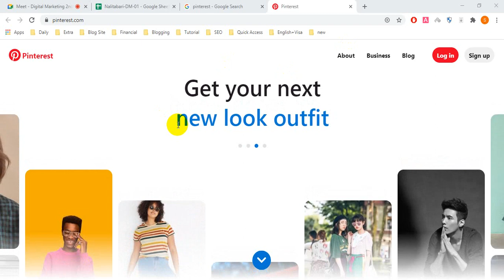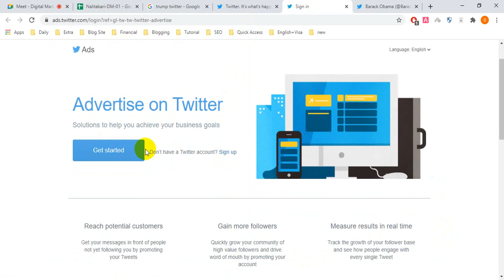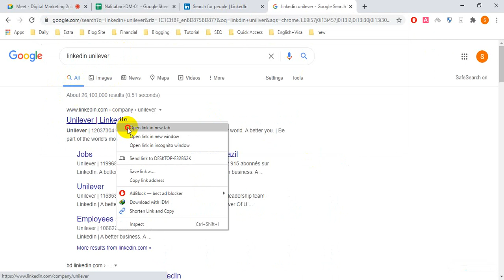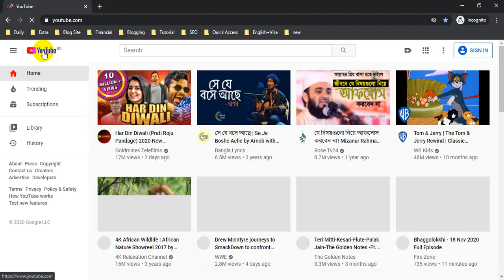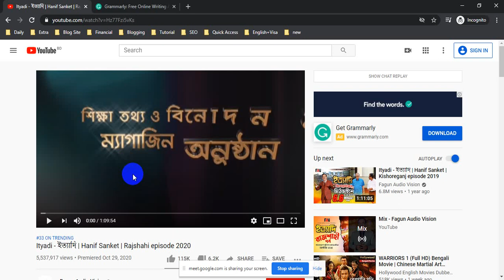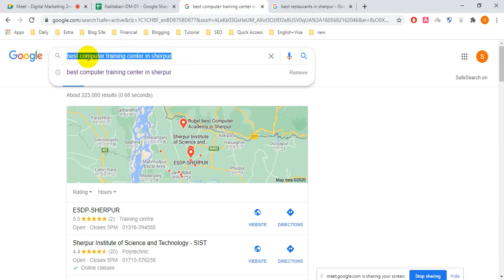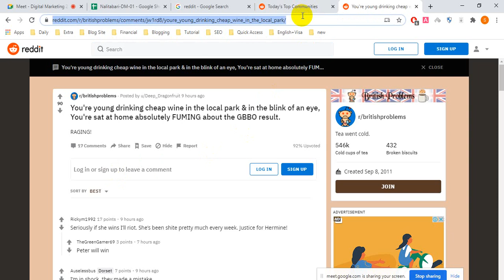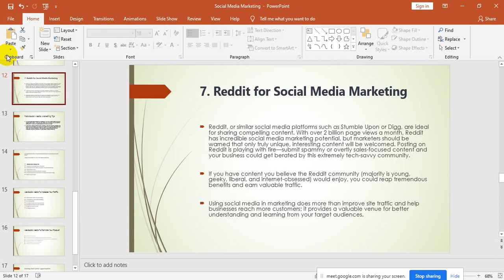Nalitabari-DM-01 Day 2 (Idea about many types social media marketing )